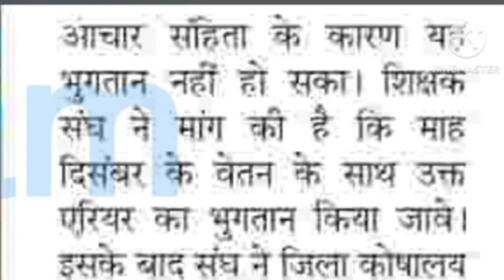डीए एरियर्स भुगतान दिसंबर में || 3किस्त एक साथ देने हेतु आदेश